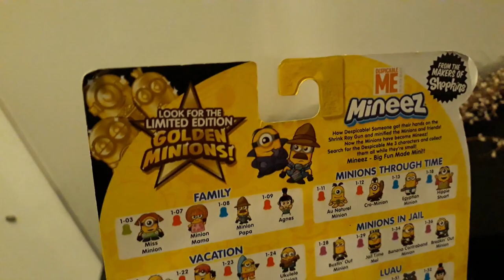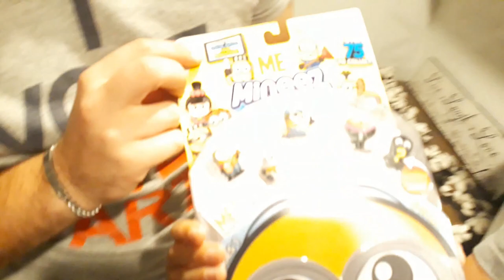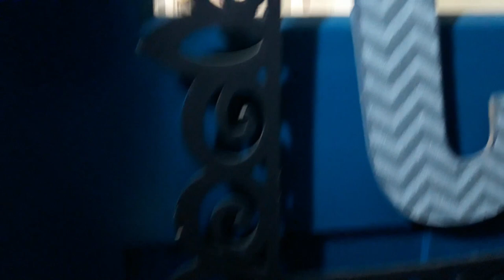Hello Neighbor Kid In Real Life Followed Us Home From Trinity & Beyond's! Mineez Scavenger Hunt!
Hello Neighbor Kid Followed Us Home And Hid Mineez Minions In Our House!

A tiny Hello Neighbor Must have followed us home from Trinity's house and now he's taking over the house and hiding Mineez Minions everywhere!